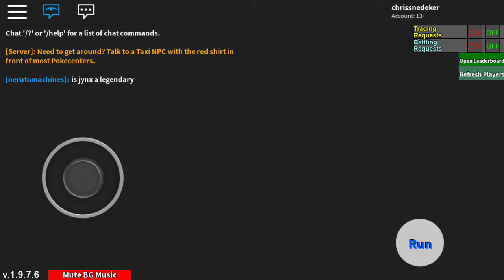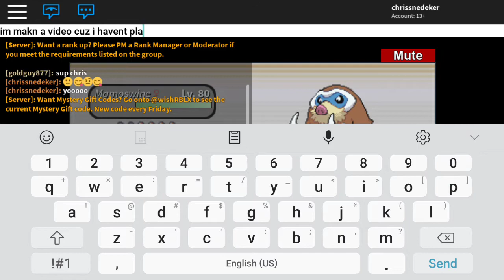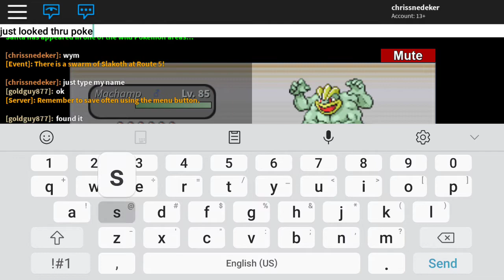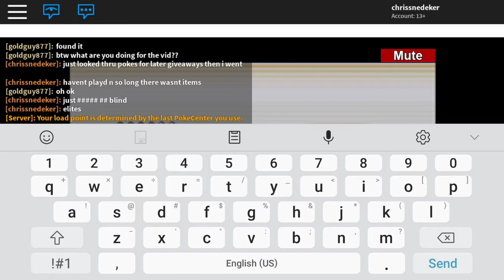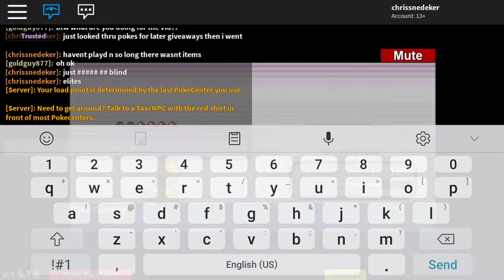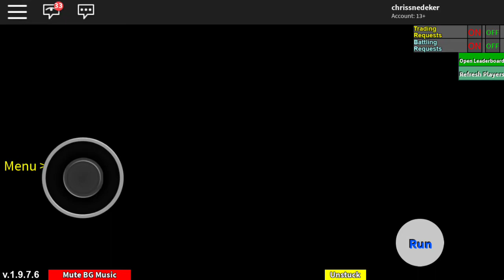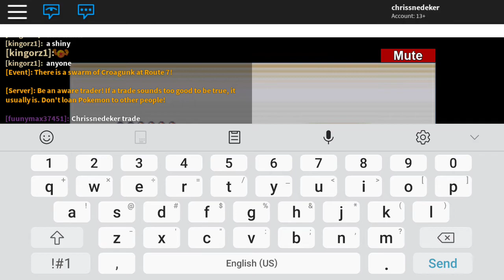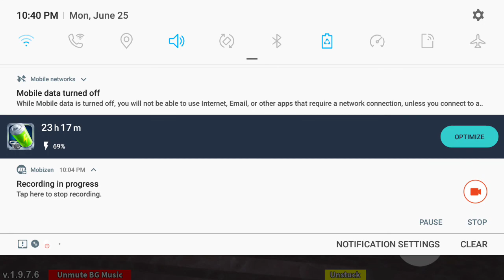Project Pokemon ep.1 IM BACK Blind E4 and New Giveaways